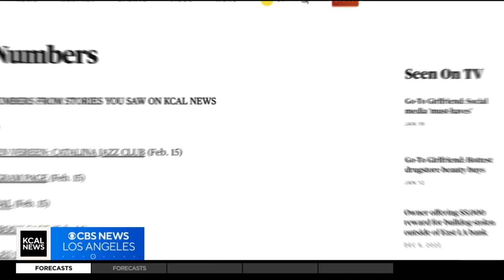How to discuss the war in Israel with kids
Eden Garcia-Balis, Executive Director at Airport Marina Counseling Service, shares how to talk to youth about the war in Israel.